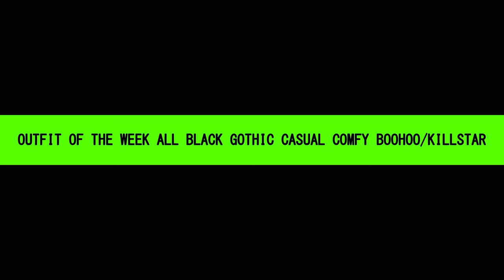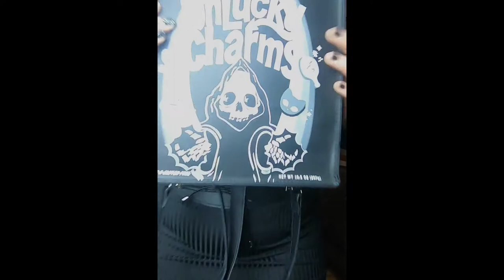Outfit of the Week BooHoo and Lamoda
Hi guys,

This outfit felt very figure-hugging and the dress seemed to be a little see-through but comfortable on I just paired it with my new Attitude clothing corset belt which looks fab on although I felt it made my waist pull in but my excess fat bulge out. Love my new creepers from Lamoda although they are a bit tight on the foot.

Links
(insert links to product here or delete)

+ Bloopers
+ High Resolution Photos
+ Polls
+ Early Access